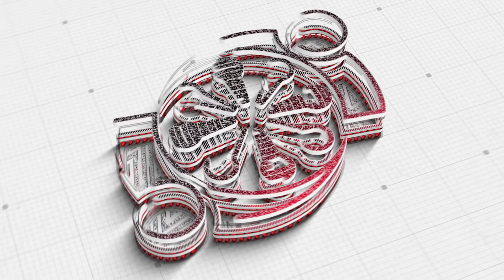The voice of Innominion | Pallavi Gaikwad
Pallavi Gaikwad, who did her Masters in Statistics. Being a very hardworking and passionate student who always aimed to get into the world of statistics, she decided to get the data science course and started looking for institutes. Impressed with the curriculum of @InnomaticsResearchLabs she decided to pursue a data science course to take a lift in her career.

Tune in to this episode of Voice of Innominion where Pallavi shares her success story and more.